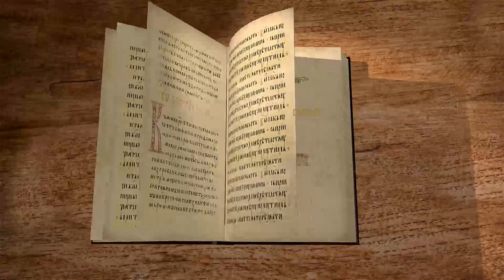Книга Второзаконие, глава 14. Священник Алексей Волчков. Толкование Ветхого Завета Толкование Библии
В 14-й главе мы узнаем о запретах, которые дает Господь Бог Своему народу.
Нельзя делать на теле разного рода нарезы, в том числе татуировки, уродовать волосы и внешний вид.
Бог запрещает есть нечистых животных - верблюда, зайца, дамана, свинину.
Разрешает есть вкушать парнокопытных травоядных - корову, овцу, лань, газель, косулю, дикого козла, антилопу, быка, барана.
Из обитателей водного мира дозволено есть всех тварей, у кого есть плавники и чешуя. Из птиц запрещены хищники и падальщики, а птицы, питающиеся растительной пищей, разрешены.
Летающие насекомые для верующих запрещены. Таким образом Господь перечисляет тех кого можно употреблять в пищу и тех животных которых нельзя. К трупам нечистых животных запрещается прикасаться.